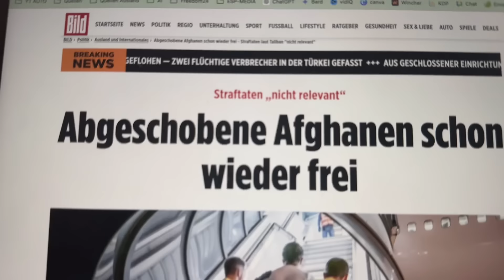HANDGELD hätte NICHT GEZAHLT werden müssen! | Steuerberater Roland Elias